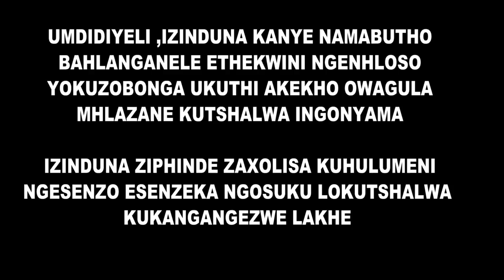ALIKHO ISOKA ELINGENASICI - SIYAXOLISA BABA UMONGAMELI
SIYAXOLISA